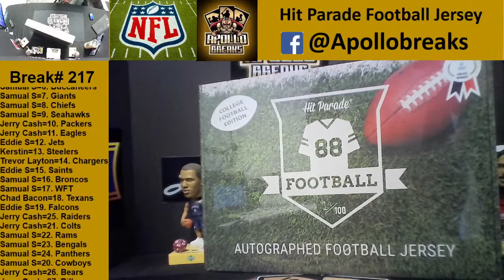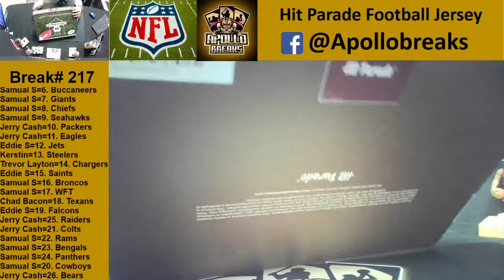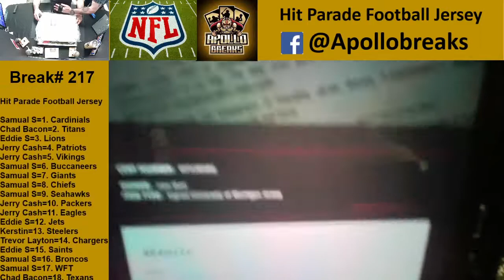Hit Parade Football Jersey #217